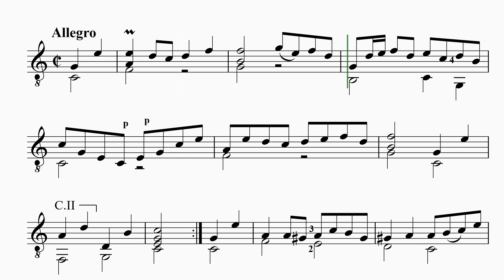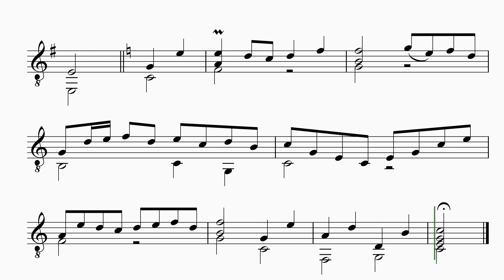Gavotte en Rondeau - Guitar Tab (Free PDF)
Guitar Corner FREE Scores And TABS

Pls help us to get 100 sub to throw that sub!:)/Molimo Vas da nam pomognete da dodjemo do 100 subscribera da bacite taj sub!:)